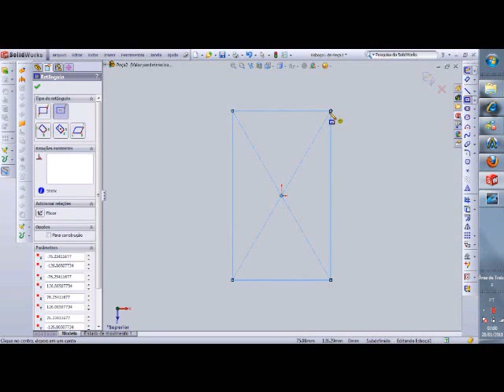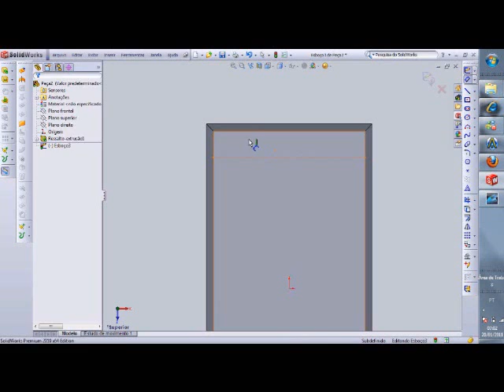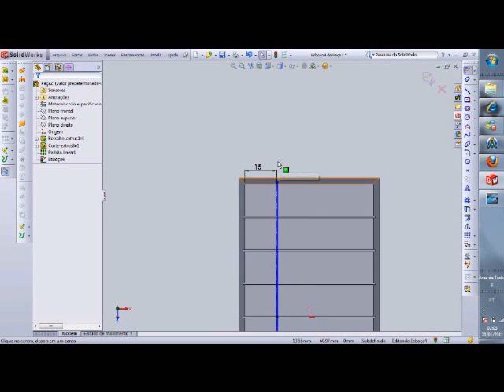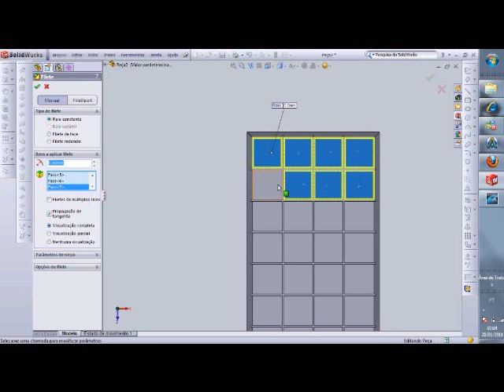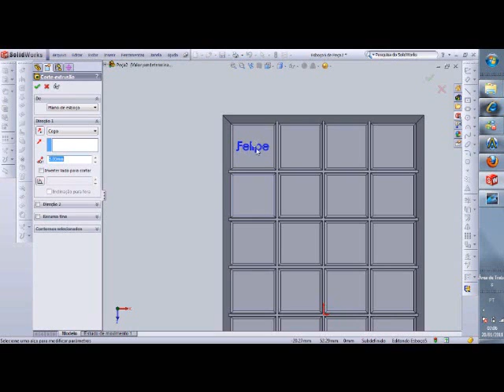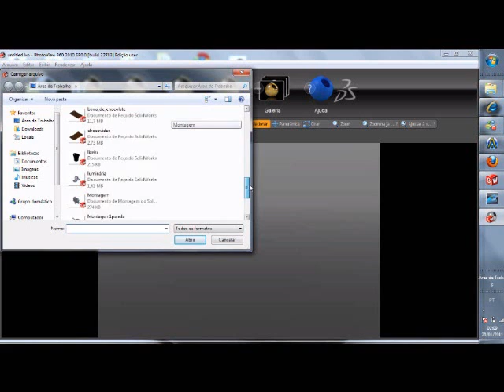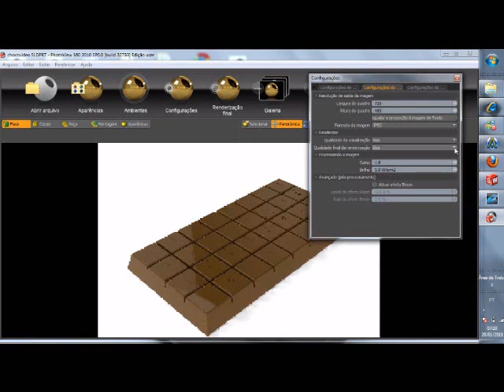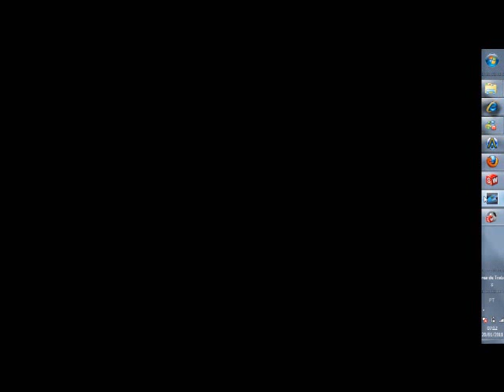Tutorial SolidWorks: Modeling and Rendering a Chocolate Bar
Modeling and Rendering a Chocolate Bar - solidworks/ photoview 360